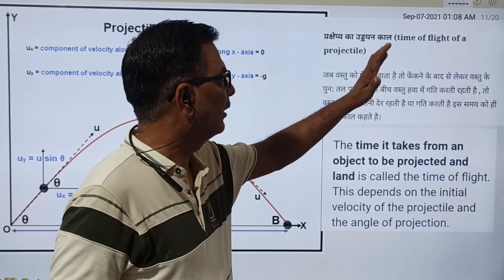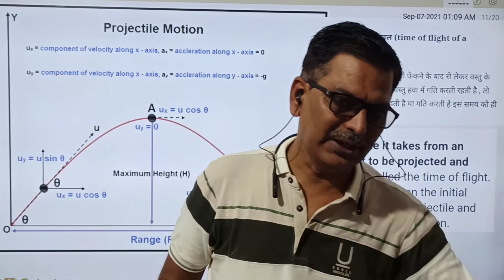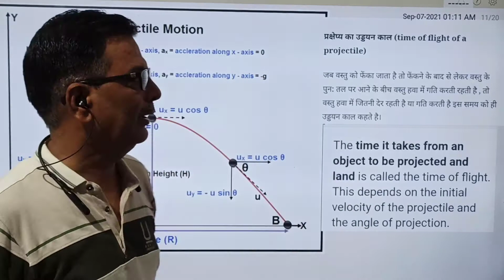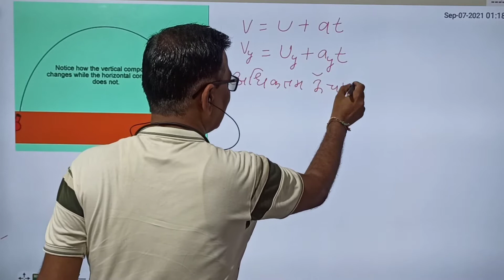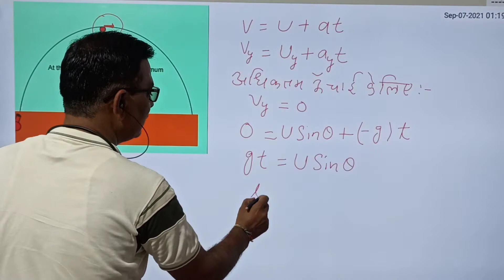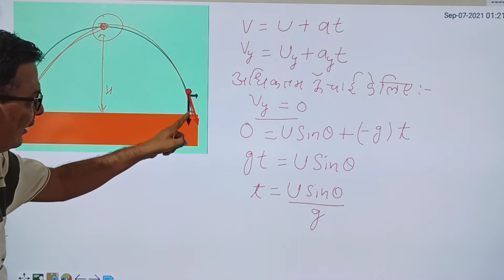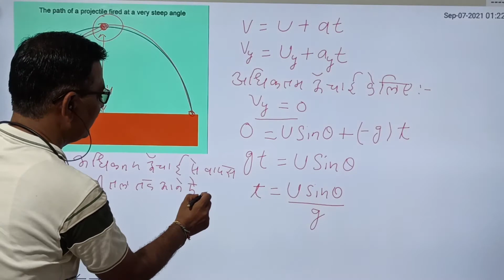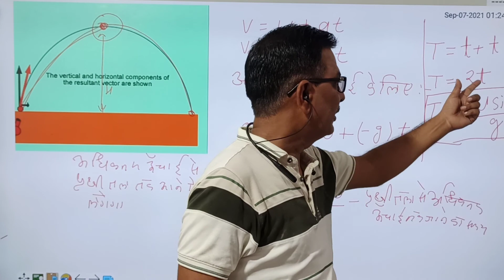Class 11th Time of flight प्रक्षेप का उड्डयन काल ।